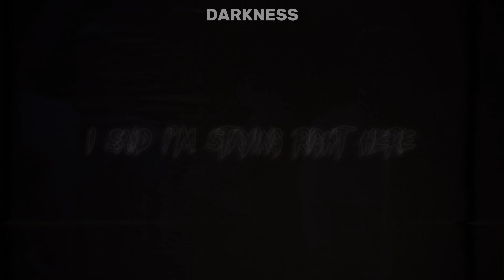BoyWithUke - Lucid (Interlude) (Lyric Video) | ft.@DRIFTFADING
We Are Not BoyWithUke And Do Not Claim To Be BoyWithUke.

tags (ignore)
toxic boywithuke uke boywithuke song long drives idgaf boywithuke fans